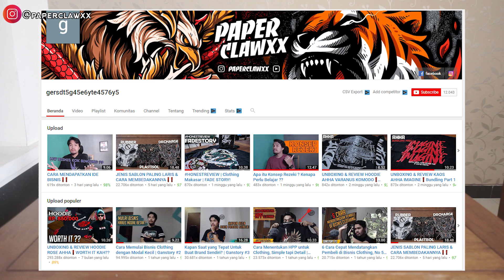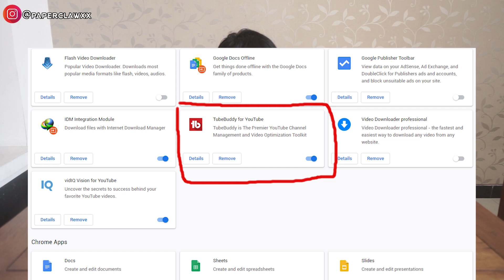I'M BACK ❗️ ❗️ Pengalaman Youtube Kena Hack + Bagi GIVEAWAY ❗️ ❗️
Thankyou buat kalian yg udah support selama ini.

Syarat Give away :
3. Follow IG Masahiro Cloth
5. Komen konten apa yg kalian butuhkan di channel ini & jgn lupa kasih IG kalian di komen

2. Follow IG Masahiro Cloth
3. Komen alasan kenapa kamu pengen punya kaos dari Masahiro, dan tag 2 orang temenmu
4. Kasih hastag

PENGUMUMAN:
- Akan di umumkan ketika video ini tembus 100 komen.
- 5 orang pemenang di youtub & 5 orang di Instagram
- Boleh ikut 22 nya